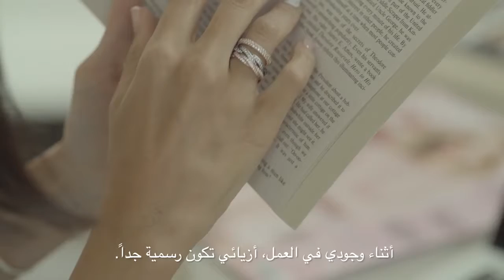PANDORA Middle East’s TheLookOfYou in partnership with Shereen Mitwalli